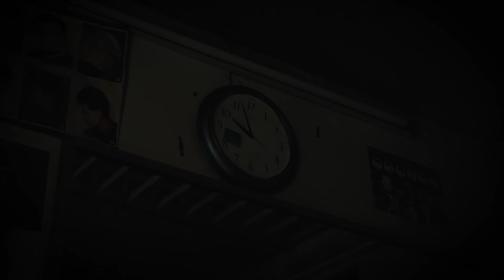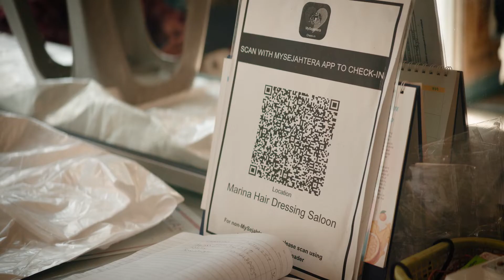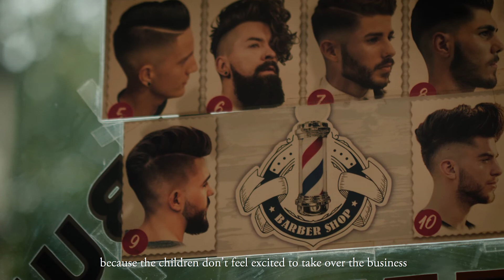Barber Culture: Marina Indian Barbershop